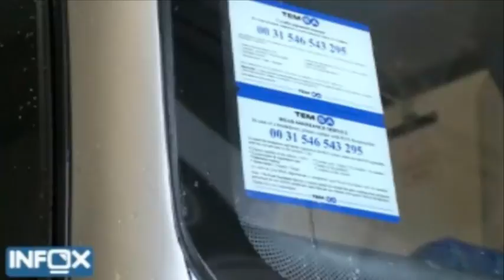В Россию приехал автобус из Турции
Автобусный рынок России стремительно развивается. Все больше покупателей готовы платить немалые деньги, но за стоящий товар. Тем более что выбор с каждым днем становится все богаче. Недавно на улицах росcийских городов появились среднеразмерные автобусы турецкого производства Temsa.
Дата публикации: 11 октября 2008 15:55